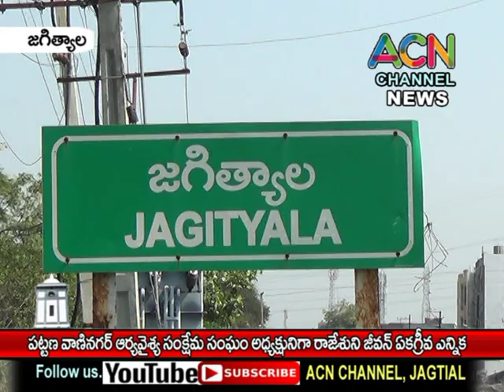జగిత్యాల పట్టణ వాణినగర్ ఆర్య వైశ్య సంక్షేమ సంఘం అధ్యక్షులు గా రాజేశుని జీవన్ ఏకగ్రీవ ఎన్నిక